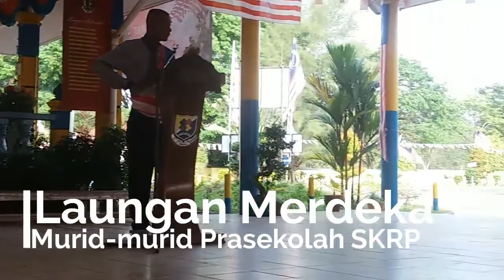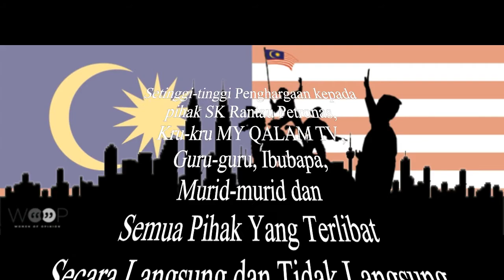MY QALAM TV - ONE TOUCH INFOTAINMENT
Selamat Datang ke Laman Youtube MY QALAM TV - ONE TOUCH INFOTAINMENT SEKOLAH KEBANGSAAN RANTAU PETRONAS, KERTEH, KEMAMAN, TERENGGANU DARUL IMAN.

Sila layari video-video lain yang kami sediakan disini. Semoga anda semua terhibur dan mendapat maklumat semasa dan terkini tentang aktiviti, program dan berita tentang sekolah kami.